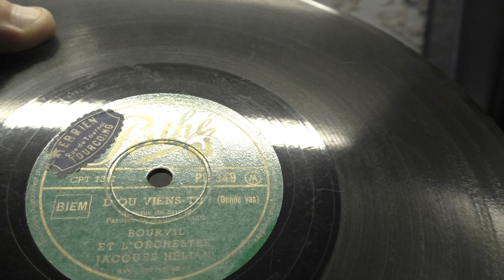Bourvil: D' ou viens- tu. (1949).